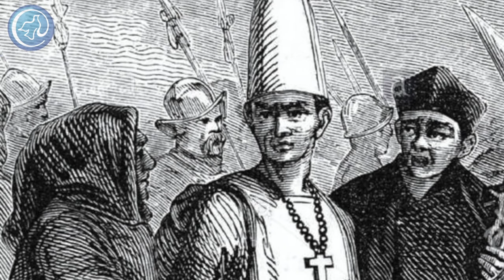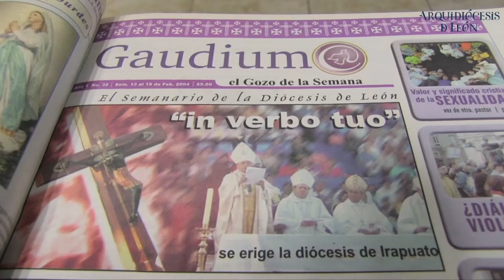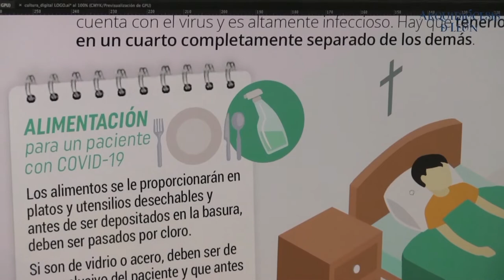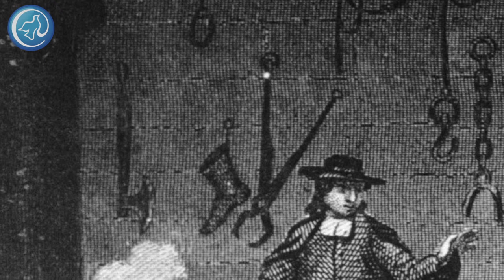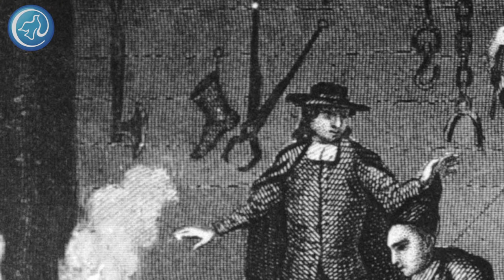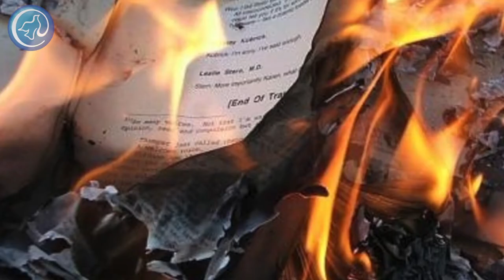Masterclass | El Tribunal del Santo Oficio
En esta segunda parte  de la historia y fundamentos de la Santa Inquisición en Masterclass con el Pbro. Lic. Diego Alejandro Porras Rodríguez.